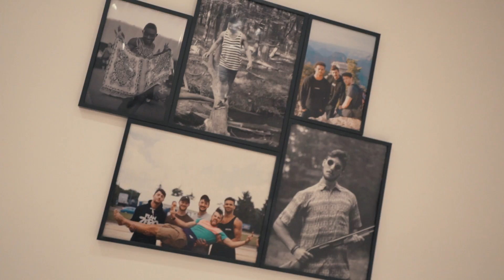INCREDIBLE 10 YEAR OLD KID!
Whilst I'm injured, decided to go to the gym and film the others. Hope you liked the edit, cool to see that little 10 year old Sean is progressing. He's a strong kid haha.

Snapchat ▸ kyleslyf